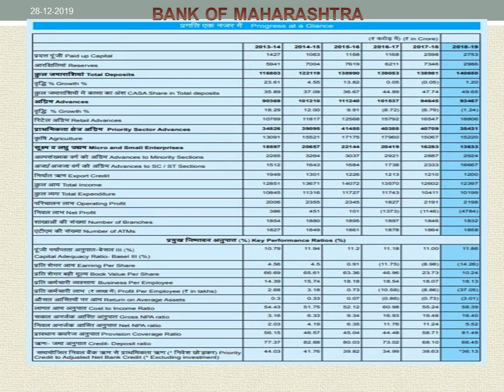BANK OF MAHARASHTRA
PERFORMANCE AT A GLANCE FROM 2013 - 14 TO 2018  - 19